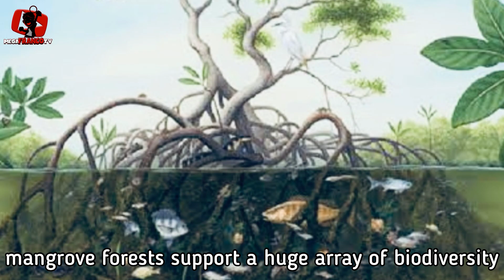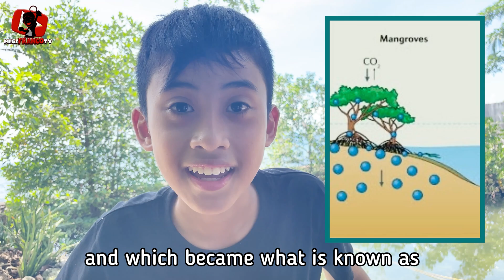Cool Facts About Mangroves | Why Mangroves Matter | FrancoTrivia#19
Cool Facts About Mangroves | Why Mangroves Matter

Mangroves are unique trees that can grow in saltwater environments. Not only that they are pretty unique but also they are an important part of our ecosystem. 🫶 Mangrove forests support a huge array of biodiversity, they provide food and shelter for many species above and below water. And not only that, but they also protect the shoreline against coastal erosion, tsunamis, and storms. Wow! 😮

Did you know that Mangroves also do a great job in fighting climate change?! yes, that's right! let's watch the video to know how mangroves can mitigate the effects of climate change! 🫶
HELLO GUYS! PLEASE HELP MY CHANNEL GROW!